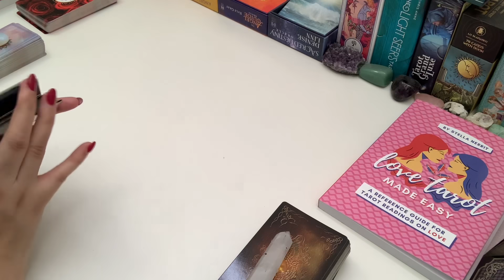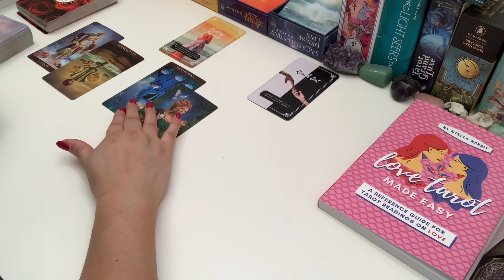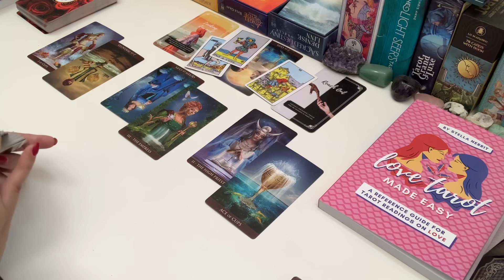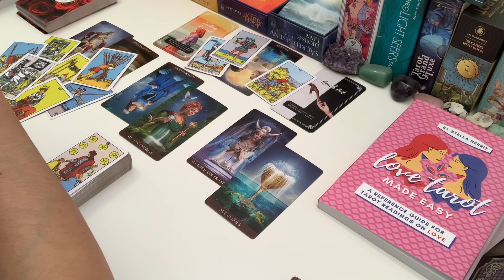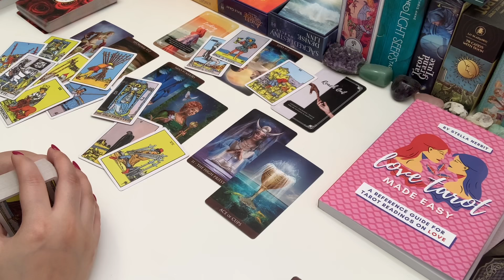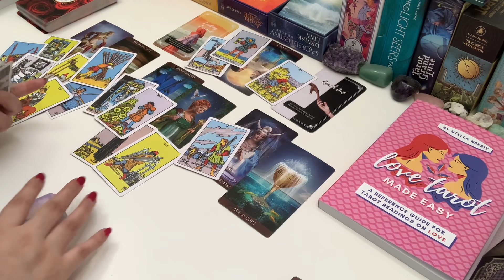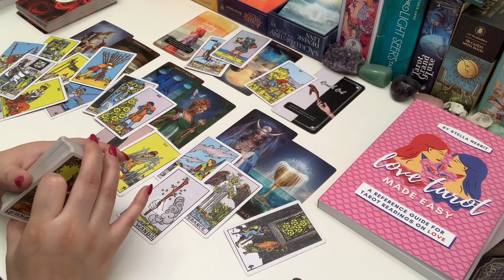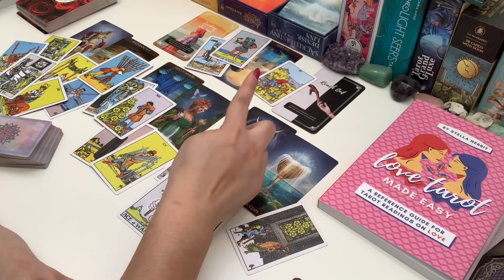CAPRICORN ❤️ Reaching out with an Apology ~ The Next 3 Months in Love 2021 Tarot